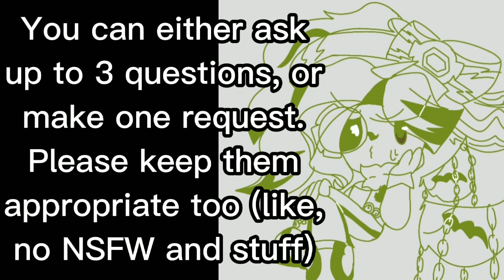LT!Eclair QnA + Requests! (Desc for additional stuff)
You can say stuff like "awooga" or "you're pretty" irdc, just don't take it too far please

this MIGHT take a while for me to finish? so please be patient with me
sooo yeah, I'll definitely make a video explaining lore for those unaware!!

if a ref sheet is needed i can definitely attempt to make one :')